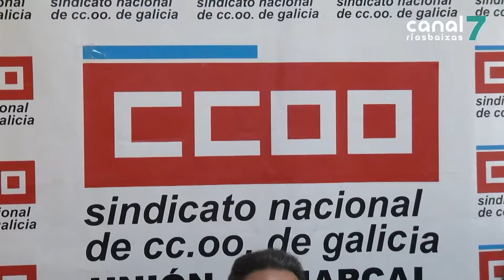CCOO esixe información sobre o traspaso da Deputación á Xunta de seis equipamentos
PONTEVEDRA. A Deputación de Pontevedra quere traspasar á Xunta de Galicia seis equipamentos, entre eles a cidade infantil Príncipe Felipe e o Museo de Pontevedra. O sindicato de Comisións Obreiras manifestou esta mañá o seu desacordo e a súa preocupación ante esta negociación e pediu información ao goberno provincial sobre este asunto.

Comisións Obreiras non está de acordo co traspaso da Deputación de Pontevedra á Xunta de Galicia de seis centros cunha dotación de 10 millóns de euros. O secretario comarcal manifestou esta mañá o seu rexeitamento ante esta transferencia e pediu á institución provincial máis rigor no seu traballo.

O sindicato asegura que o goberno provincial está xogando cos traballadores e esixe á presidenta da Deputación que convoque unha mesa de negociación onde dean información sobre este asunto aos representantes do persoal.

José Ramón Piñeiro cree que nin a Deputación de Pontevedra nin a Xunta de Galicia teñen un interese real neste traspaso, e que, simplemente están intentando tapar outros problemas.

Comisións Obreiras solicita as dúas administracións poder participar na mesa de negociación das transferencias destes centros para garantir que se respecten os dereitos de todos os traballadores.